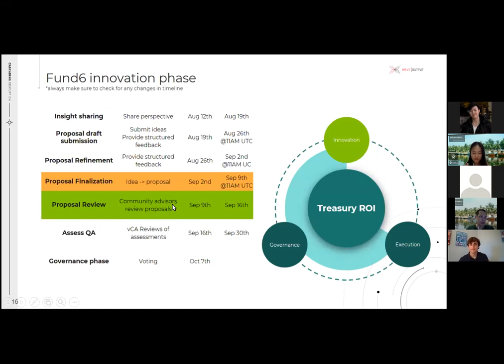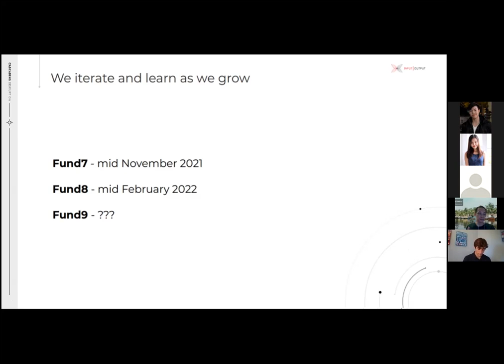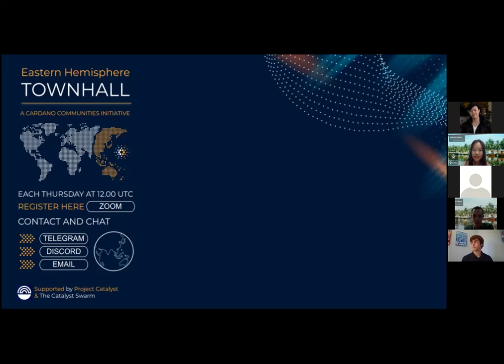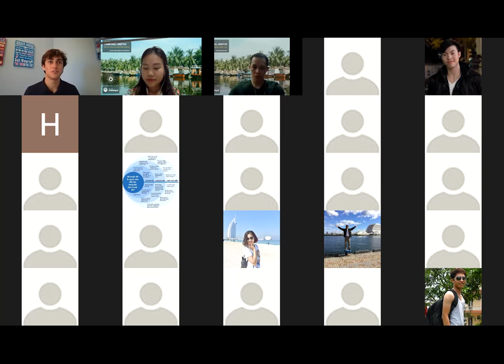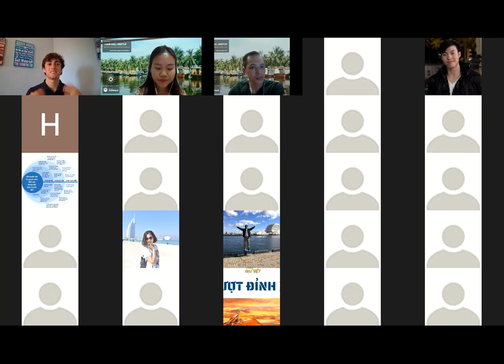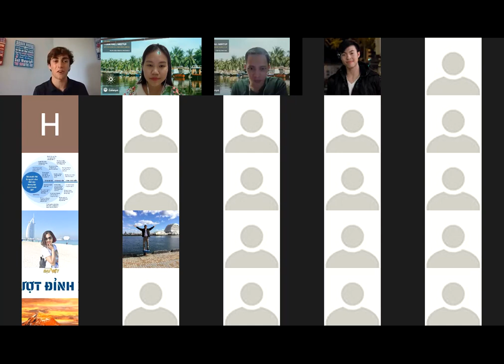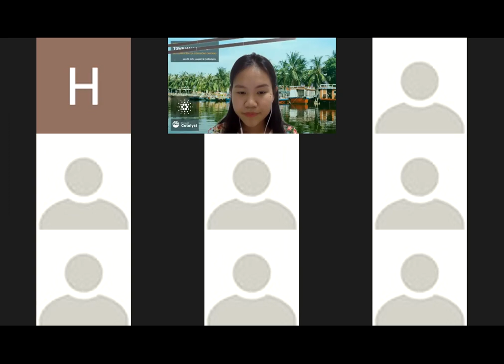Cardano Catalyst Eastern Townhall - 09/09/2021 - Viet Nam